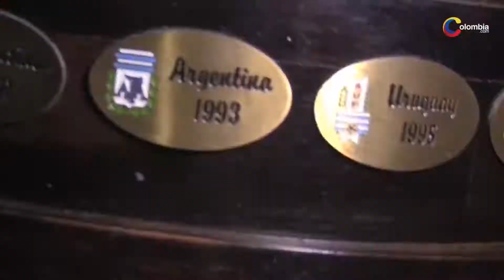Colômbia desiste de sediar a Copa América 2021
A Colômbia desistiu de sediar a Copa América 2021. O torneio seria realizado em conjunto com a Argentina em quatro estádios de cada país. Com essa decisão a Argentina deve receber os jogos das sedes colombianas.